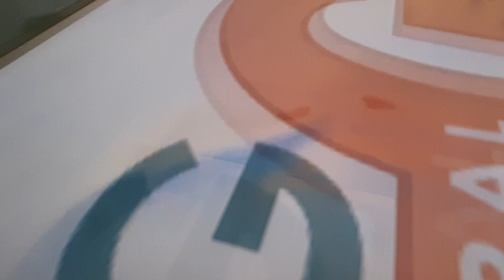Millatary Army!|GTA 5